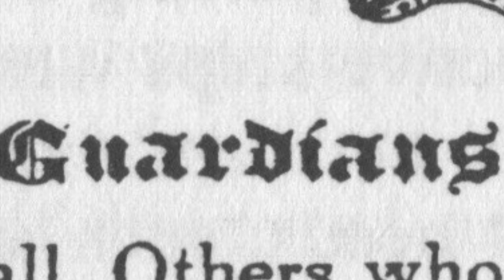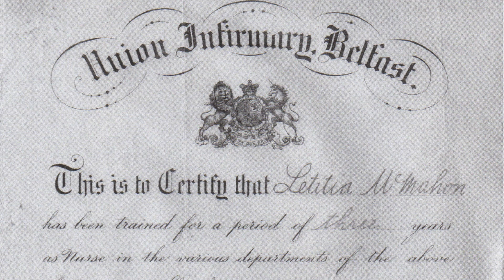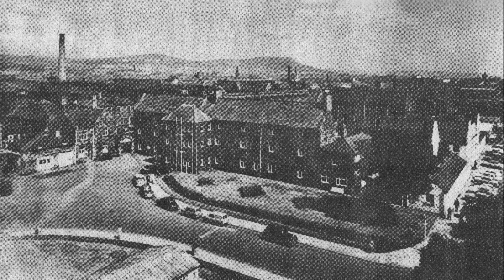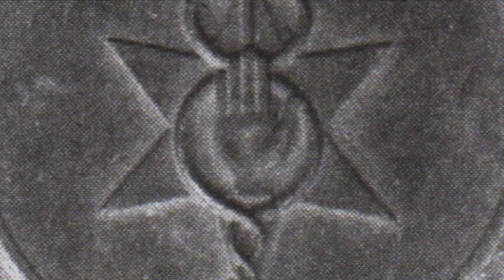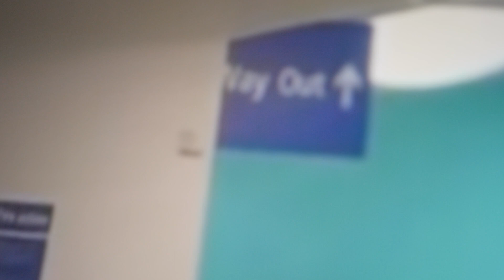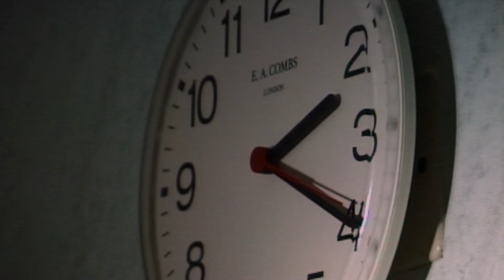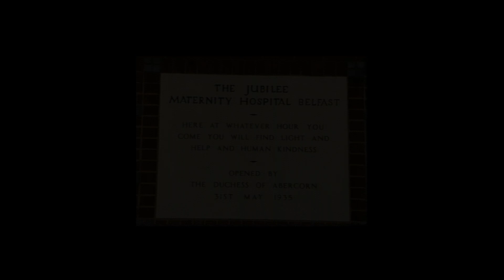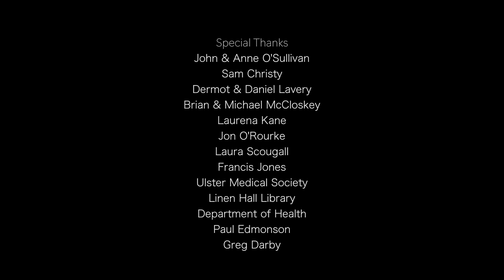Yellowstone: A Brief History of Belfast City Hospital (2020)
'Yellowstone' is a documentary interwoven with themes of beginnings, endings, life and death and ultimately of hope.

Directed by Éanna Mac Cana.
26 mins
Mini-Documentary
Funded by NiScreen.

Festival Selection:
Aesthetica Short Film Festival 2021 (BAFTA Qualifying Festival)

Awards:
Winner, Best Director, Indy Film Library Experimental Showcase

This short documentary narrated by its filmmaker, Éanna Mac Cana, charts the evolution of healthcare on the site of the Belfast City Hospital, from its origins as a 6-bed unit treating the sick of the Belfast Workhouse, through to its present-day status as the Belfast City Hospital (BCH), a 900-bed university teaching hospital. The viewer is taken on a spellbinding journey through time up to the construction of the iconic yellow tower, visible and known to many across the city and the country. An internationally renowned healthcare hub for the treatment of many serious illnesses, especially in the fields of renal and cancer medicine.

The history of BCH is a long, eventful and at times a turbulent one. This story begins in 1838, with the passing of the Irish Poor Law Act, which allowed for the creation of 130 Unions across Ireland, with each union to have its own workhouse. In 1841 the Belfast Union Workhouse was built with six beds set aside for the treatment of sick - a beginning to 180 years of healthcare on the site. As the workhouse evolves into the Union Infirmary - we learn of the many the socio-political, economic and medical changes which took place as industry in the Belfast skyrocketed. We witness the effects of conflict both home and abroad on healthcare, the establishment of the NHS and the need for a new central hospital to replace the Union Infirmary. The end of the 20th century for the BCH is marked by events of The Troubles and also its breakthrough in renal medicine. ‘Yellowstone’ pays witness to the many changes and challenges which the hospital and Northern Ireland has faced before and after the 1998 Good Friday agreement; the low life expectancy in many parts of Belfast; the mental health issues experienced by its citizens and most recently the fight against the COVID-19 pandemic, as BCH joins the UK’s Nightingale Hospital Network.

This work acts for the filmmaker as a personal meditation on the health of Belfast. The director beautifully interweaves his own personal history into this story, recounting the birth and death of his infant sibling who came before him in the hospital’s Jubilee Maternity Unit. This building would be demolished and replaced by the Cancer Centre - a place with which the filmmaker would become familiar during his time spent as an in-patient during the summer of 2017.

A key element to this work is the use of scenes from Doubleband's 1998 ‘Too Late For Names’ - a documentary about infant death but which followed the director’s parents, Paddy McCann and Sharon Kelly, as they simultaneously prepare for the birth of a new baby and grieve the loss of 3 previous children. The documentary culminates in the birth of the child - the director himself. Footage from this documentary form key scenes in Yellowstone, combined with sequences the director recorded himself whilst in hospital on floor ten of BCH. Mac Cana forms a story of personal and family / generational loss, echoing repetitions through time. It is a film told in an intimate, unconventional, fragmented and deeply personal manner, drawing on a range of visual styles with which the filmmaker has been developing through his own practice in the last number of years. Many of the works stylistic decisions are a by-product of lockdown - the screen, thermal and narration recordings hold an ambient sense of ‘2020’ augmented by a poignant score by music producer, Moon Paw Print.

Translated into Irish by Breandán Ó Fiach (turn on subtitles in video settings).

Contents
00:00 - Intro
01:49 - Something has gone wrong
02:26 - Beginnings (The Belfast Workhouse)
03:46 - Fever Hospital
04:28 - Infirmary
05:44 - The Health of Belfast
07:23 - X-ray Department
07:45 - Jubilee Maternity Hospital
09:23 - End of The Guardians
10:32 - How to Mask
11:10 - Establishment of NHS
11:39 - Change on the way!
12:43 - Construction problems
13:46 - A New Chapter of Healthcare?
15:10 - Casualty Prayer
17:15 - Edifice
17:57 - Achievements
18:36 - The 21st Century
20:31 - The Future...
24:10 - Message from the Chairman
25:26 - Credits